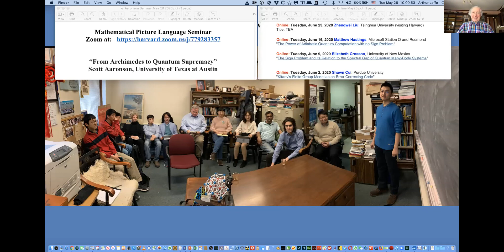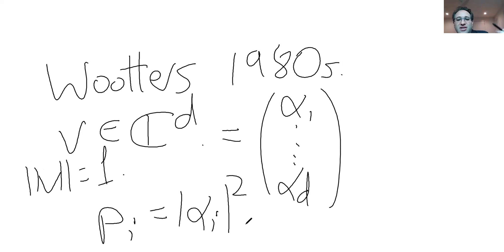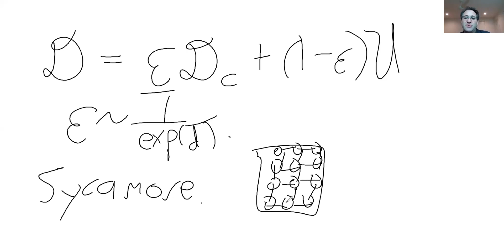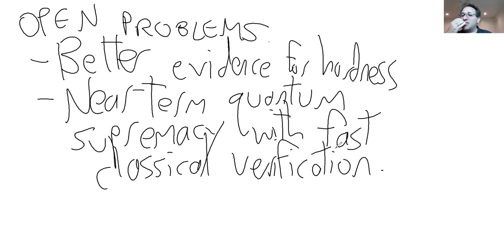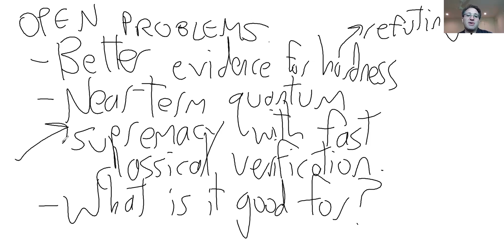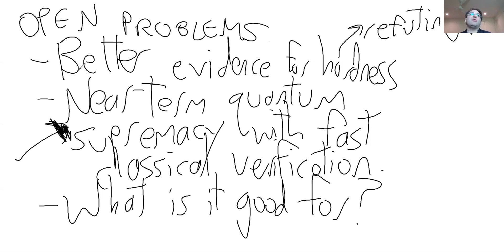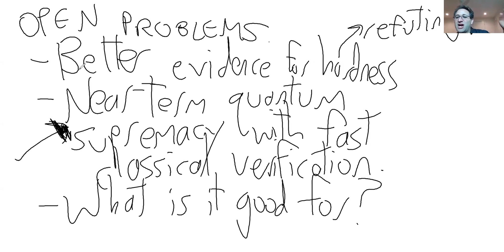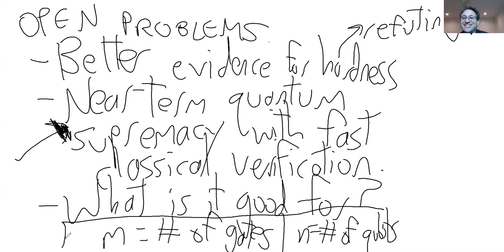Scott Aaronson | May 26th, 2020 | From Archimedes to Quantum Supremacy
Speaker: Scott Aaronson

Title: Scott Aaronson

Abstract: I’ll tell a mathematical story that runs from Archimedes’ hat-box theorem of ~200BC (which he used to calculate the surface area of the sphere), to the properties of “Porter-Thomas” probability distributions, all the way to my and others’ work establishing the theoretical foundations of Google's quantum supremacy experiment from this past fall. While this admittedly has little to do with mathematical picture languages, there will be pictures of spheres.